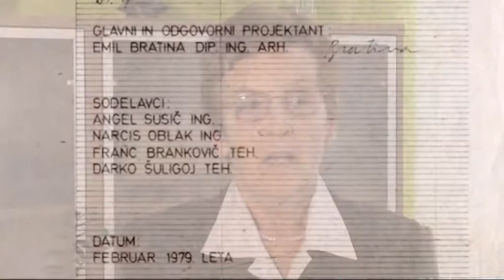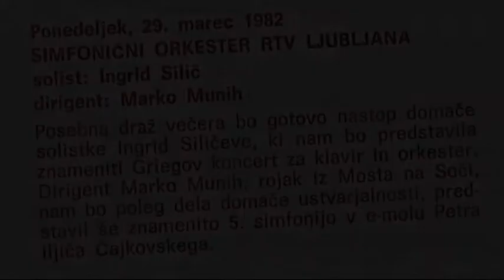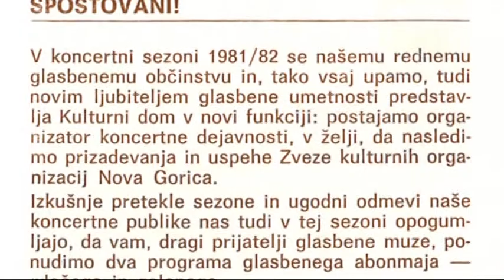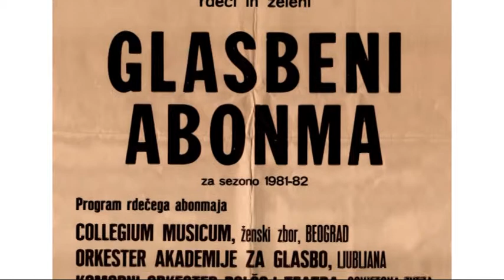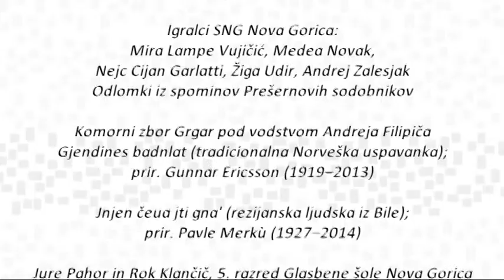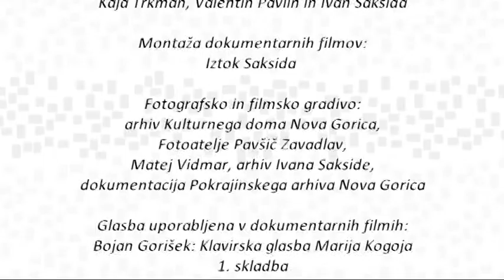Središče kulture že 35 let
Osrednja občinska slovesnost ob slovenskem kulturnem prazniku in 35. obletnici Kulturnega doma Nova Gorica v Veliki dvorani, 6. februarja 2016, ob 20.00

Slovesnost je nastala v sodelovanju s Slovenskim narodnim gledališčem Nova Gorica in Glasbeno šolo Nova Gorica. Slavnostni govornik na prireditvi je bil Mitja Rotovnik, nekdanji direktor Cankarjevega doma.

PROGRAM:

Alexander Gadžijev, klavir
I. Stravinski: Petruška, 3. stavek

Daša Grgič, plesalka
Tišina

Bine Matoh, Prešernove gazele

Igralci SNG Nova Gorica: Mira Lampe Vujičić, Medea Novak, Nejc Cijan Garlatti, Žiga Udir, Andrej Zalesjak
Odlomki iz spominov Prešernovih sodobnikov

Komorni zbor Grgar pod vodstvom Andreja Filipiča
Gjendines badnlat (tradicionalna Norveška uspavanka);
prir. Gunnar Ericsson (1919–2013)
Jnjen čeua jti gna' (rezijanska ljudska iz Bile);
prir. Pavle Merkù (1927–2014)

Jure Pahor in Rok Klančič, 5. razred Glasbene šole Nova Gorica (mentor Boštjan Simon)
Lennie Niehous: Jazz duet št. 6

Saksofonski orkester SOS: Lev Pupis in Petra Horvat (soprani), Blaž Mijovič, Weronika Partyka, Aleš Logar, Jurij Cizej in Joanna Blejwas (alti), Betka Bizjak Kotnik, Matjaž Škoberne, Irena Šmid, Boštjan Simon, Larisa Marjanovič in Anja Kožuh (tenorji), Jovana Joka in Tadej Šepec (baritoni), Matjaž Drevenšek (bas) in Tolkalci Glasbene šole Velenje: Erik Kranjc, Gašper Obšteter, Nace Fric, Domen Šlogar, Tilen Šlogar, Tomaž Lojen, prof.
Milko Lazar: Vse šele rase

USTVARJALCI PRIREDITVE:

Scenarij in režija: Polona Abram
Kamera: Valentin Pavlin, Ivan Saksida
Montaža kratkih filmov: Iztok Saksida
Fotografsko in filmsko gradivo: arhiv Kulturnega doma Nova Gorica, Foto Pavšič Zavadlav, Matej Vidmar, arhiv Ivana Sakside, dokumentacija Pokrajinskega arhiva Nova Gorica
Celostna podoba prireditve: Nika Zuljan in Valentina Krašna
Scenografija: Nika Zuljan
Tehnična podpora: AVP S d.o.o., Iztok in Ivan Saksida

Prireditev so poleg Mestne občine Nova Gorica podprli:
Manufaktura (nove obleke za tri vratarje in dve hostesi)
Mlinitest (delno sponzorstvo zakuske)
Vinska klet "Goriška Brda" (vino)
Marin Silič s.p. (uglaševanje klavirja)